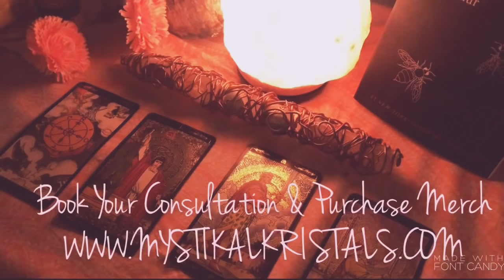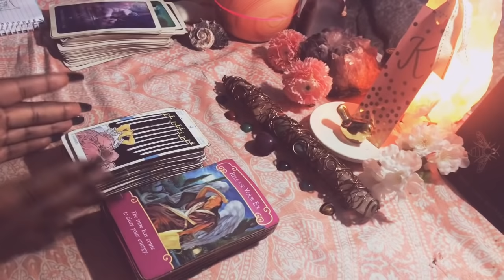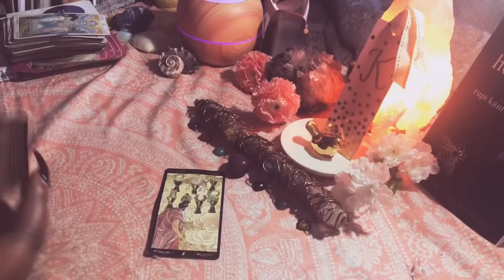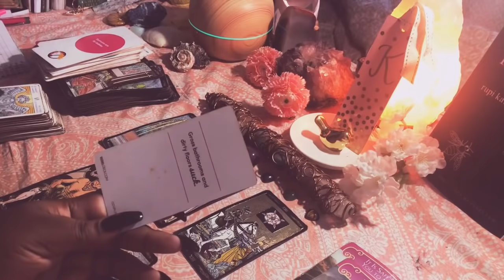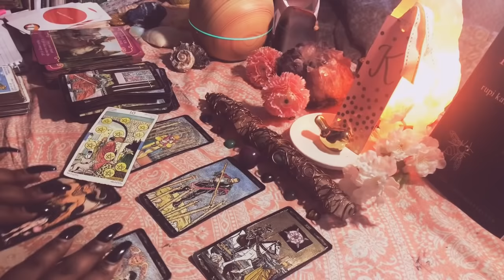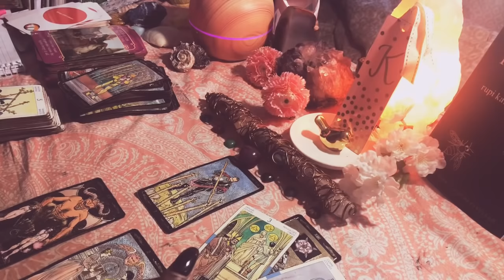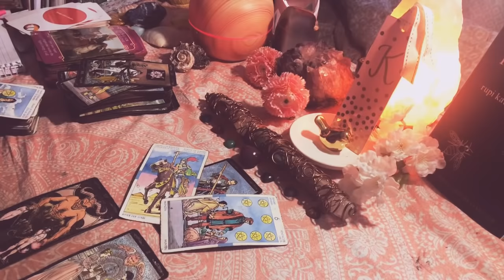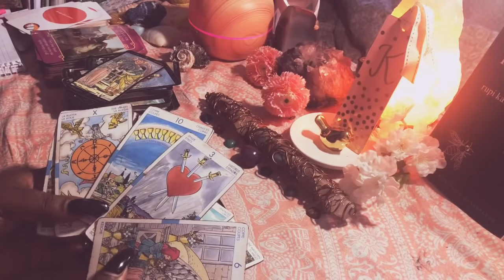Sagittarius ♐️🔥 PICK YOUR POISON 💉March Love Reading ❤️ + IMPORTANT DETAILS 🦋